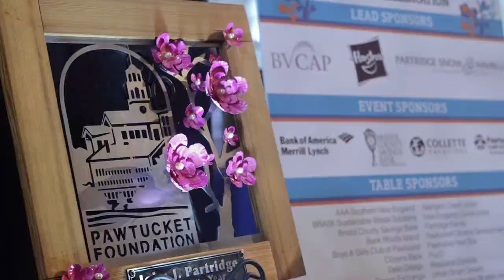2013 - A Decade of Honorees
Presented at the Pawtucket Foundation's 10th Annual Awards Celebration, April 9, 2013